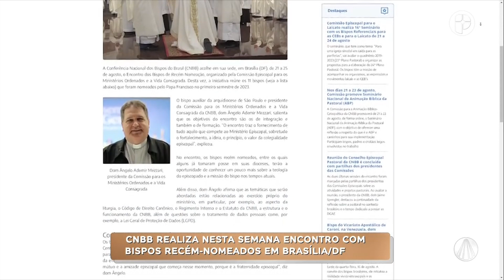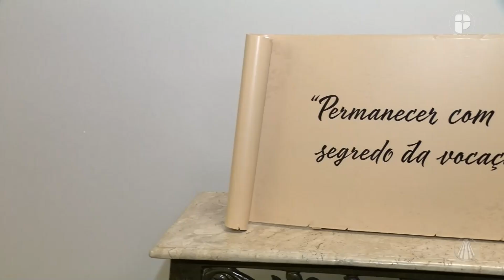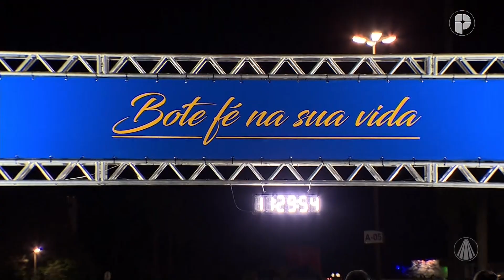Igreja em Saída - 21 de agosto de 2023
Veja o que é destaque no programa Igreja em Saída de hoje:
- Papa Francisco publicará uma 2ª parte da Laudato Si’ para atualizar questões;
- Dom Jaime Spengler faz balanço do conselho episcopal pastoral;
- Comissão 16º Seminário com os Bispos referenciais para as CEBS e para o laicato;
- CNBB realiza nesta semana encontro com Bispos recém-nomeados em Brasília/DF;
- Santuário Nacional de Aparecida promove sexta edição da “Corrida Mãe Aparecida”.

TV APARECIDA
É bom estar onde a Mãe está!